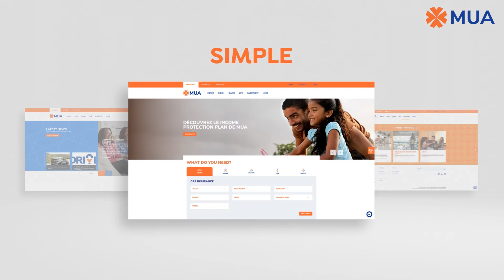Bienvenue sur notre nouveau site web !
Pour mieux vous accompagner au quotidien, MUA a lancé son nouveau site web ✨
Découvrez une interface intuitive pour connaître nos différentes offres, comparer nos produits et gérer vos assurances en quelques clics. Simple, rapide et accessible 24/7 😉